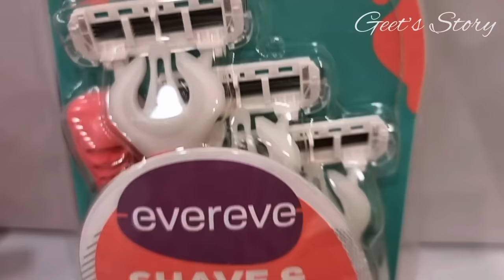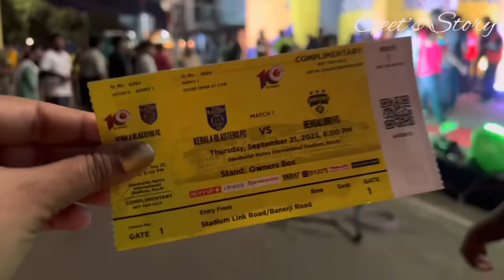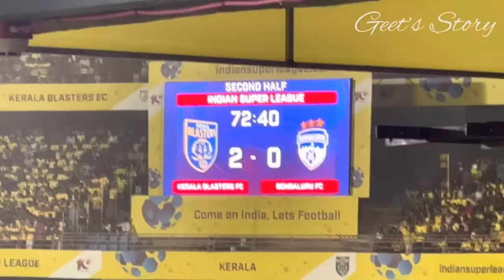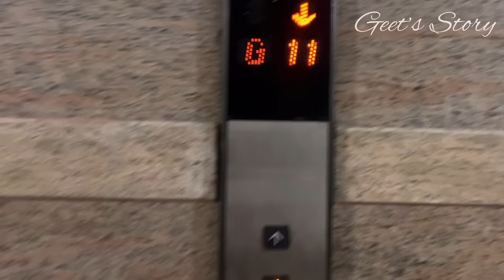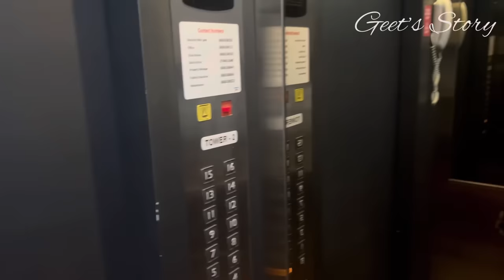Amazing Experience in Kerala.. @PrabirDasLifestyle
Check out the Evereve Shave & Shine 4 blade Disposable Razor, Pack of 4